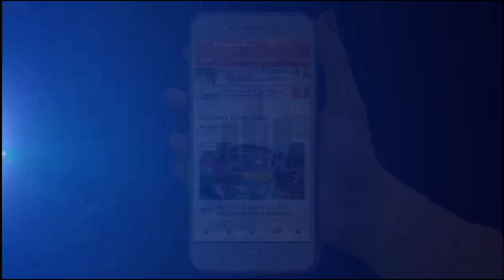2019 होली सुपर गीत सुपर @रेलगड़िया धके आजा बबुआ के पापा वीडियो dekhe@rangeela music video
Album Detail यहा देखे :-
एल्बम का नाम :-babuaa ke papa
गायक का नाम :-baburam
कंपनी का नाम :- rangeela music